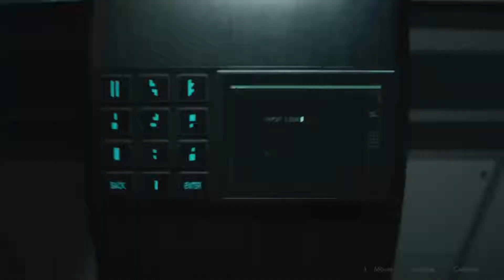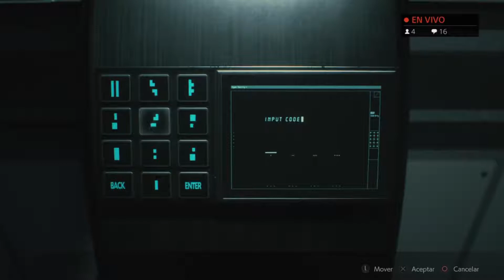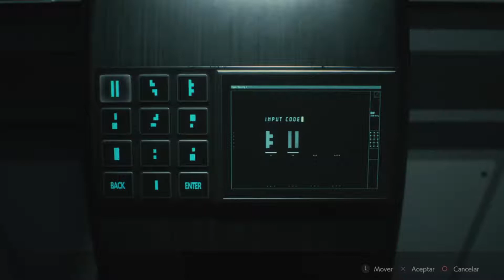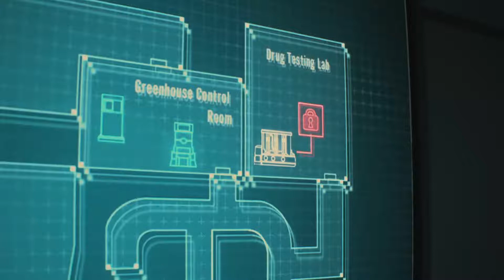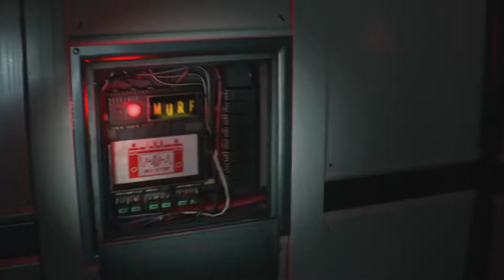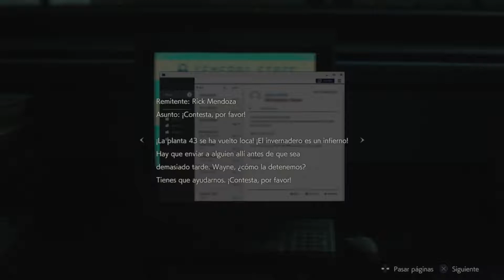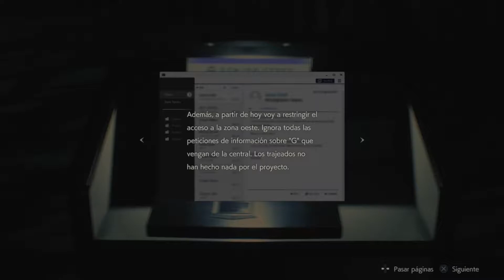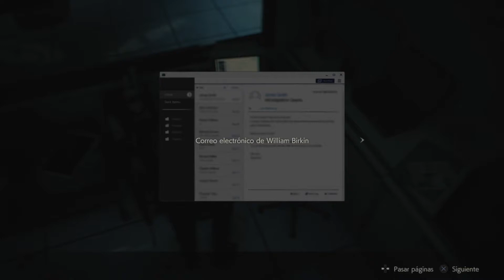Resident Evil 2 Remake | Leon A | Capítulo 15: Clases de Herbología (+18)